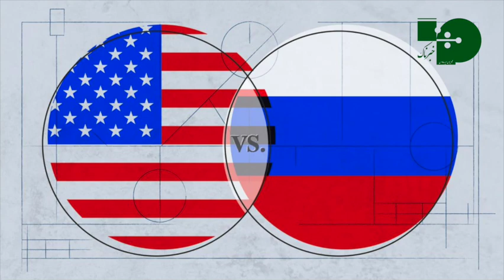خبرناک کوتاه - آخرین تحولات جهان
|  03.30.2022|